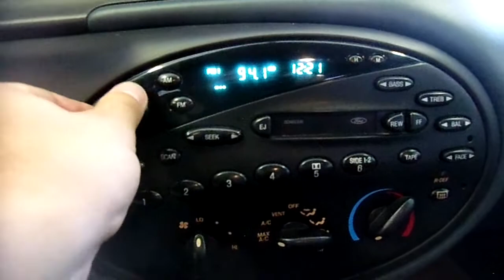11GX073 1996 FORD TAURUS GL STATION WAGON,3.0,A.T.,FWD,196292 MILES,MORRISON'S AUTO SALVAGE YARD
11GX073 1996 FORD TAURUS GL STATION WAGON,3.0,A.T.,FWD,196292 MILES,MORRISON'S AUTO SALVAGE YARD